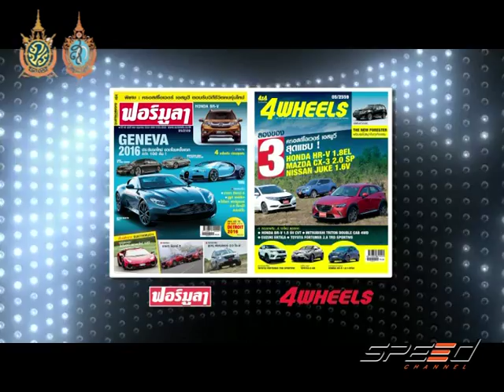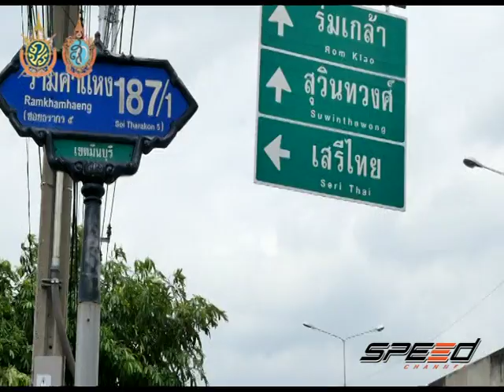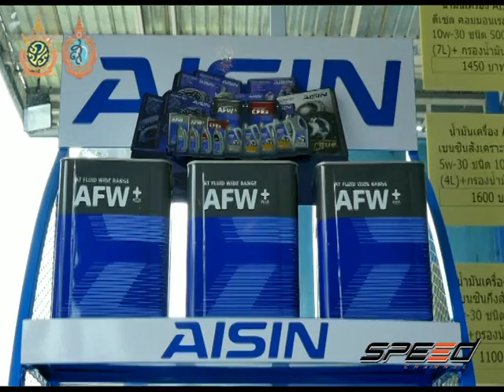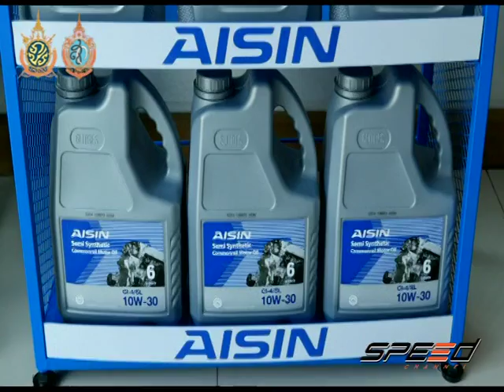Speed Talk 23 09 2016 (5/7)